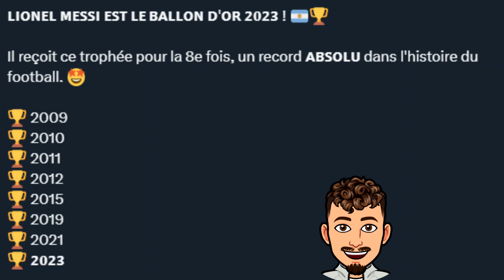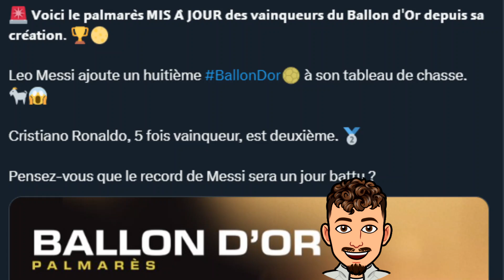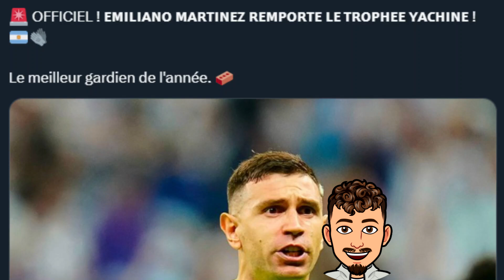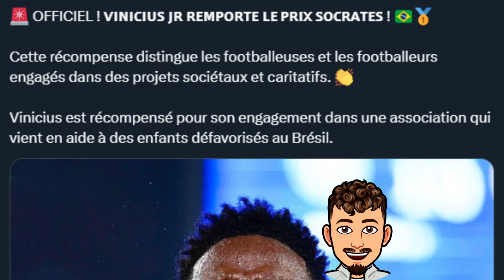Messi a remporté son 8ème Ballon D'Or ! Un vol ? Mérité ? Meilleur joueur de l'Histoire ? Haaland ?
Dans cette vidéo on réagit et on parle du Ballon D'Or de Messi et oui Messi a obtenu son 8ème Ballon D'Or qui vient conclure une carrière absolument incroyable ! On va débattre aussi est ce que Haaland le mérité ou Mbappé ?